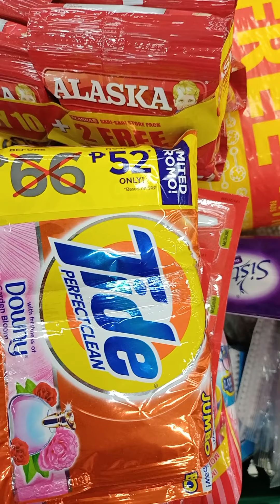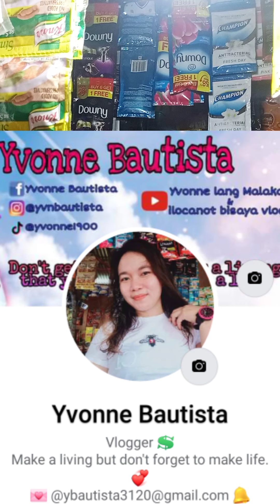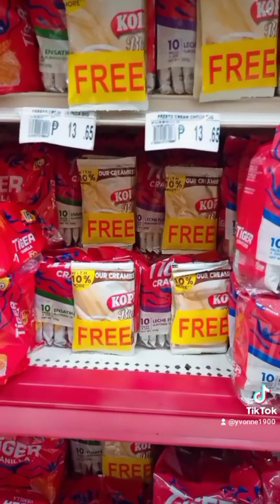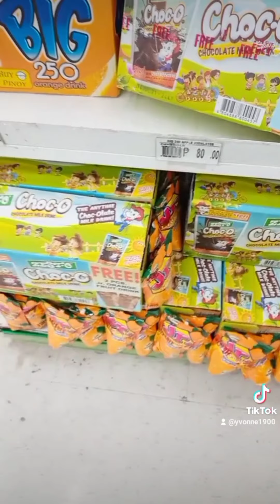Akala mo ba talaga mas nakatipid ka?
👉 Download GCASH here to get 50 pesos after your first cash in LEGIT
Hi, I've been loving GCash so far, and was hoping you'd join me. I've shared PHP 70 worth of freebies for you to try it out

👉 Download growsari app here to get 50pesos after your first order completed LEGIT